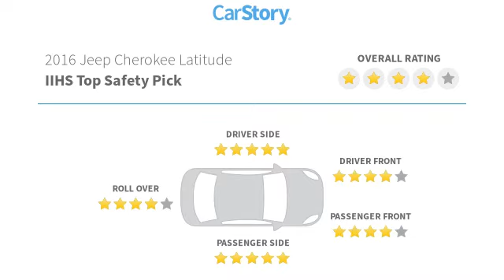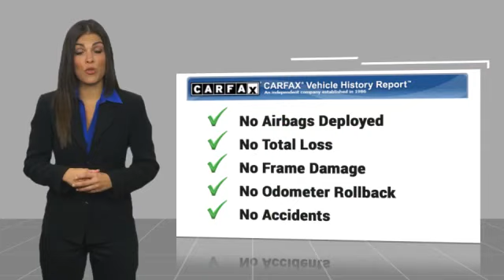2016 Jeep Cherokee Live P267565X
Recent Arrival! Recent Oil Change, Professionally Detailed, Vehicle has passed our service department's inspection., Backup Camera, Bluetooth, Navigation, Leather Seats, Our listed price includes financing through Hyundai Motor Finance at standard rates..brbrThank you for choosing Hyundai of Cookeville! Where we are creating happy buyers every day!! All of our preowned vehicles have gone through a multi point inspection by our certified trained technicians and have been professionally detailed!! 2016 Jeep CherokeebrbrOdometer is 56953 miles below market average!brbrHere at Hyundai of Cookeville is where you Get the best deals with that hometown feel!!! Please give me a call to set up your test drive.